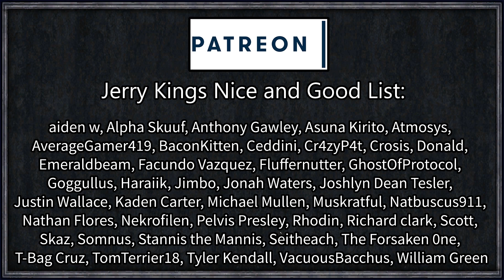CK2: Perfectly Normal Man #4 - Pacifist Warfare (Series B)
Ever noticed how with every playthrough we always end up with roughly the same character by the finale? Strong, Genius, Attractive, Just, Ambitious, Diligent, 30+ martial, a load of personal combat, and immortal?

This time around we're going to let the character drive us. I've personally added some limitations to what characters can and cannot do, to encourage a personality driven playthrough. This is coupled with a slew of great immersion mods designed to make more intersting AI, give the world a more alive feeling, and hopefully avoid the usual homogenous character.

Nomina Vera
Created by Galoopo Fruithag

Bloodline Fix
Created by Lajos Tueur

=== Links ===

Roll1D2Games
Plymouth
PL1 9FU

=== Legal ===